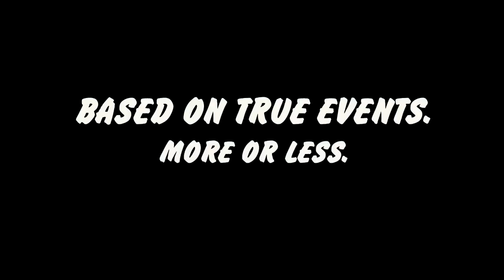Fritz the Fox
Trailer for the collected Aerial Adventures of Fritz the Fox. Fritz the Fox is the funniest and furriest ace in aviation history. He has been shot down more times than a nerd at a supermodel convention and has flown everything from wood and canvas biplanes to the Space Shuttle. Visit Fritzthefox.com to see more!